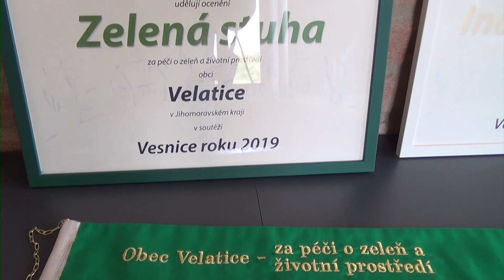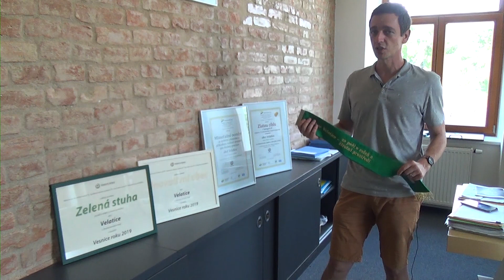Velatický videozpravodaj Červenec 2019